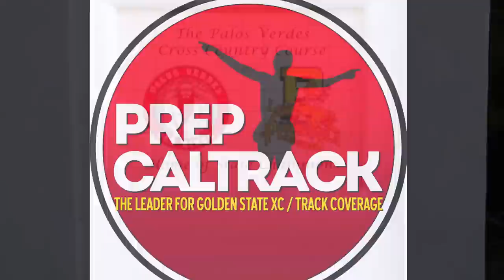Lucas Robinson (Palos Verdes Cross Country - winner of #2 race at PV Invitational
Interview with Palos Verdes HS senior Lucas Robinson, who won the #2 Race at the 2013 Palos Verdes Cross Country Invitational.